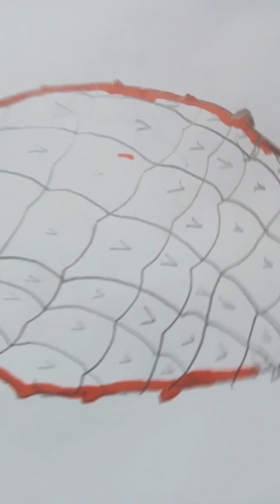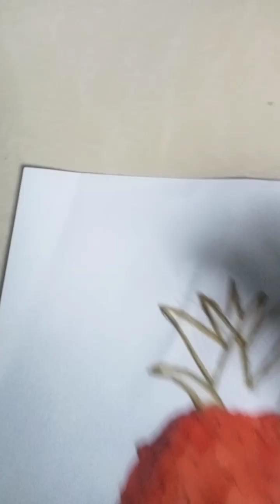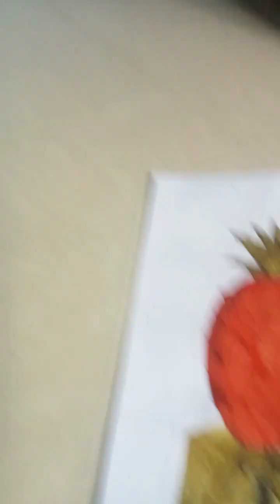Drawing but i used 2colors Watch Till The End|ishaans vlog